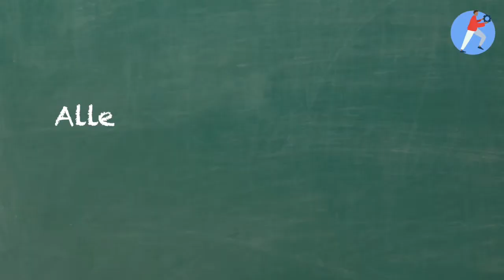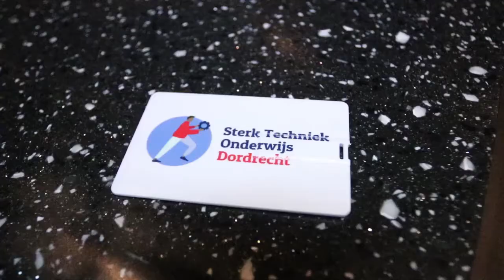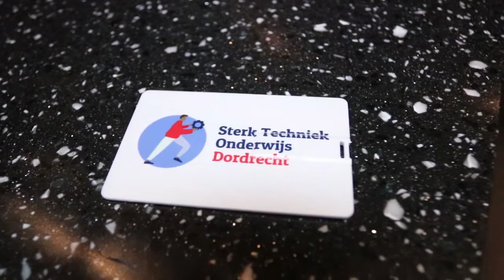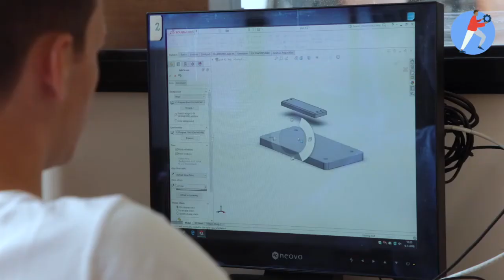05 03 2020 sterk techniek dordrecht